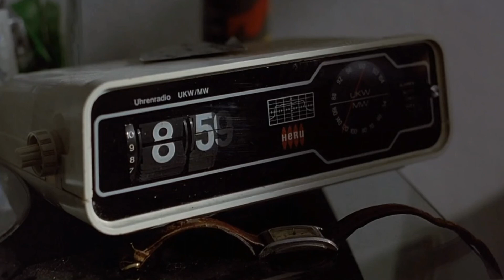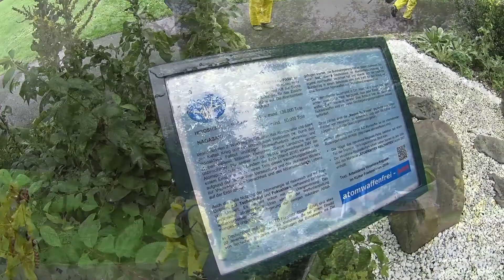ATOMWAFFEN-ALARM! - Aktion zum Hiroshima-Gedenktag in Köln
ATOMWAFFEN-ALARM! Durch Köln rollte Anfang August eine "B61"-Atombombe - zum Glück nur eine aus Styropor. Im Video erklärt Marvin, was es mit der Aktion auf sich hat und warum das Thema "Atomwaffen" noch immer hochaktuell und brisant ist. Weitere Informationen dazu gibt es auch auf der Website der von uns mitgetragenen Kampagne Büchel ist überall - atomwaffenfrei.jetzt​